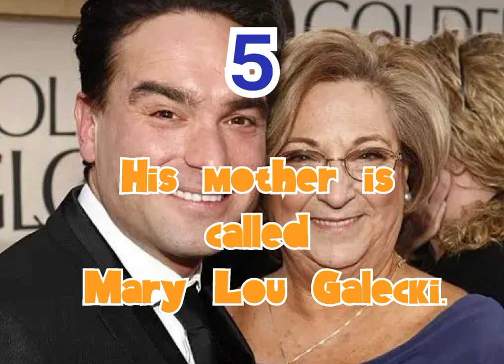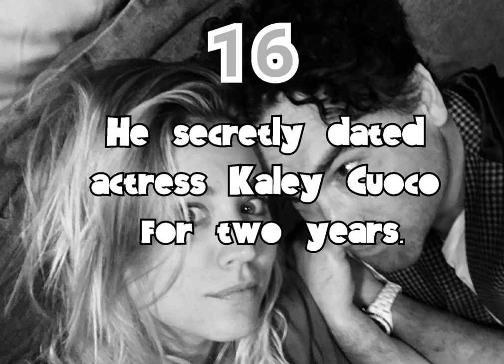20 Facts About Johnny Galecki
This is a video based on 20 Facts About Johnny Galecki. I hope you enjoy the video.

music background from @suphriez2806